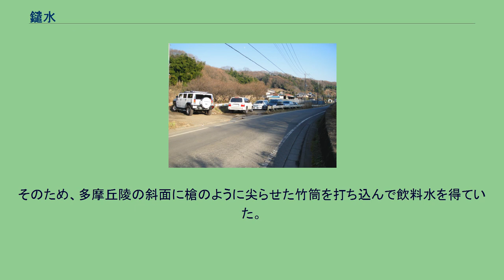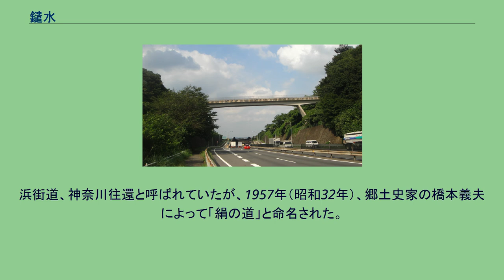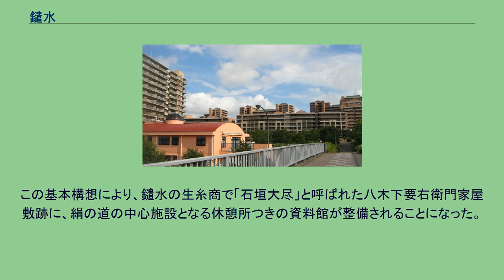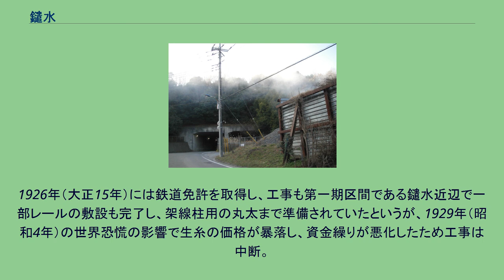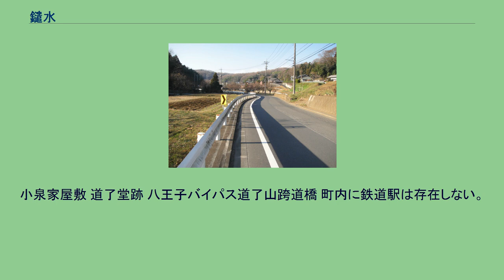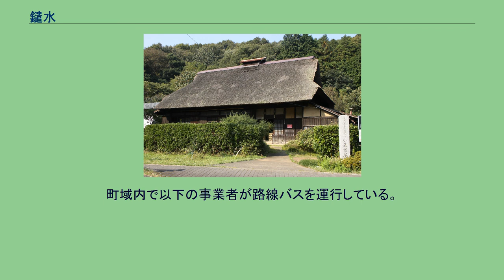鑓水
日本 」 東京都 」 八王子市 」 鑓水 鑓水（やりみず）は、東京都八王子市の地名。
現行行政地名は鑓水二丁目と鑓水（丁目なし）。
郵便番号は192-0375（八王子南郵便局管区）。
開発地域の風景 鑓水小山給水所の給水塔 東京都八王子市の南部に位置する地域。
東で中山・上柚木・南大沢、南で町田市小山ヶ丘、西で町田市相原町、北で北野台・片倉町と隣接する。
西部には国道16号（東京環状）と国道16号八王子バイパスが通っている。
由木盆地の最奥に位置し、周囲は多摩丘陵に囲まれている。
多摩ニュータウンの開発地域内ではあるがほとんど開発されていない。
鑓水二丁目は新しい団地が多く、まだ整備されていない土地も多い。
鑓水は大栗川の源流部にあたり湧水が大変豊富であった。
そのため、多摩丘陵の斜面に槍のように尖らせた竹筒を打ち込んで飲料水を得ていた。
この方法を「ヤリミズ」と言い、地名の由来になったと言われる。
江戸時代、鑓水は生糸の取引で「江戸鑓水」と呼ばれるほどの賑わいを見せ、「鑓水商人」と呼ばれるという商人集団が生まれた。
日米修好通商条約により横浜港が開港すると、高値で売りたい養蚕農家と生糸が欲しい外国商社との間を取り持ち、各地から生糸を買い集め、鑓水村にある自前の蔵に蓄え、頃合いをみて高値転売を行うという手法で一層発達した。
この時代、平本平兵衛・八木下要右衛門・大塚徳左衛門・大塚五郎吉などの商人が活躍し、1851年（嘉永4年）にはまだ鎖国中にもかかわらず、外国人を接待するための「異人館」と呼ばれた螺旋階段つきの洋館まで建てられ、開国後にはイギリスの外交官、アーネスト・サトウも「異人館」を訪れて宿泊したという。
鑓水は最盛期を迎えるが、そのほとんどが明治時代の中頃までには没落してしまった。
絹の道は、東京都八王子市から神奈川県横浜市までを結ぶ街道であり、鉄道が発展する明治中期頃まで、横浜港に向けて輸出用の生糸が運ばれていたルートである。
浜街道、神奈川往還と呼ばれていたが、1957年（昭和32年）、郷土史家の橋本義夫によって「絹の道」と命名された。
1985年（昭和60年）、八王子市は市指定史跡「絹の道」の保全と環境整備を目的とする基本構想を策定した。
この基本構想により、鑓水の生糸商で「石垣大尽」と呼ばれた八木下要右衛門家屋敷跡に、絹の道の中心施設となる休憩所つきの資料館が整備されることになった。
1987年（昭和62年）から発掘調査による遺構の確認や石垣の修復が行われた後、1990年（平成2年）3月に木造の門や入母屋屋根を持つ絹の道資料館が完成、開館した。
資料館付近の「御殿橋」から「絹の道碑」前までの絹の道（約1.5km）を市史跡に指定している。
このうち約1kmの未舗装の部分は文化庁選定の「歴史の道百選」に選ばれている。
鑓水に本社を置いていた鉄道事業者により計画された未成線。
没落をまぬがれた鑓水商人の末裔である大塚卯十郎によって計画された。
神奈川県津久井郡川尻村（現・相模原市緑区）から多摩一の宮（現・多摩市一ノ宮、聖蹟桜ヶ丘駅付近）まで電気鉄道を敷設し、そこで玉南電鉄（現・京王電鉄京王線）に接続した上で新宿駅まで電車を直通させる計画であった。
南多摩郡と津久井郡を結ぶ意味で社名を「南津電気鐵道株式會社」とした。
1924年（大正13年）、鑓水の永泉寺で発起集会が行われ、大栗川横の空家を借りて事務所を開いた。
1926年（大正15年）には鉄道免許を取得し、工事も第一期区間である鑓水近辺で一部レールの敷設も完了し、架線柱用の丸太まで準備されていたというが、1929年（昭和4年）の世界恐慌の影響で生糸の価格が暴落し、資金繰りが悪化したため工事は中断。
計画は頓挫し、1936年（昭和9年）に会社は解散することとなった。
2017年（平成29年）12月31日現在の世帯数と人口は以下の通りである。
鑓水では、12月8日は「八日僧 (ようかぞう) 」といい、一つ目小僧が来る日とされている。
その日は家の表に竹で編んだ籠を吊るした。
目がいっぱいあるように見え、それを見た一つ目小僧が退散するのだという。
小泉家屋敷 道了堂跡 八王子バイパス道了山跨道橋 町内に鉄道駅は存在しない。
多摩ニュータウン区域へのアクセスは、京王相模原線南大沢駅から路線バスを利用するのが一般的である。
町域内で以下の事業者が路線バスを運行している。
ほか多数